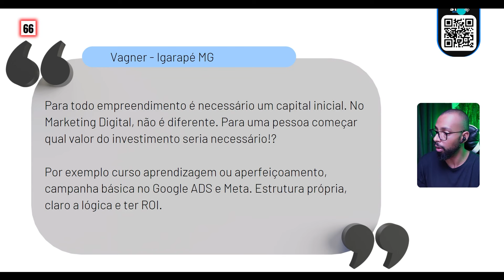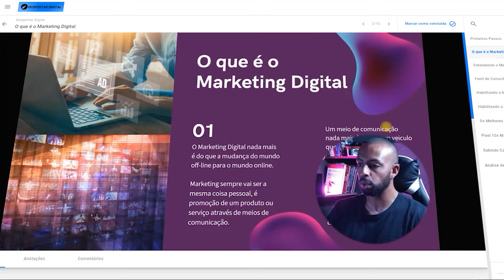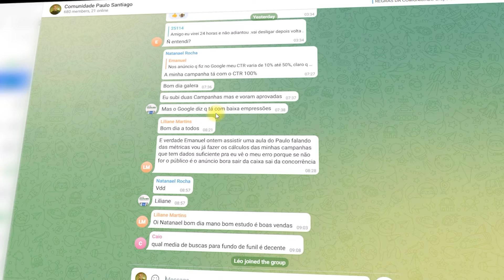Começando com menos 50 reais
✅Quer falar com a gente? Tire suas dúvidas sobre nossos treinamentos e mentorias diretamente pelo WhatsApp↴
Vai ser um prazer conversar com você :)

Descubra como iniciar seu próprio negócio digital com menos de 50 reais por mês e acelere sua jornada rumo ao sucesso financeiro no marketing digital!

🚀 Comece com Pouco: Montando seu Negócio Digital com Menos de 50 Reais por Mês

Aprenda como montar seu negócio digital com um investimento inicial acessível, utilizando técnicas comprovadas de marketing digital.

💡 Estratégias para Ganhar Dinheiro Rápido no Marketing Digital: Dicas Práticas para Iniciar com Baixo Investimento

Explore estratégias práticas que você pode implementar imediatamente para impulsionar seus ganhos no marketing digital. Aprenda a identificar nichos de mercado lucrativos, utilizar ferramentas gratuitas para criar conteúdo de qualidade e promover seus produtos de forma eficaz, tudo isso com um investimento mínimo.

📈 Transforme Seus Sonhos em Realidade Financeira: Construa seu Negócio Digital de Sucesso

Descubra como é possível transformar seus sonhos em uma realidade financeira tangível, mesmo começando com recursos limitados. Este guia oferece conselhos valiosos sobre como desenvolver uma mentalidade empreendedora, superar desafios iniciais e construir um negócio digital lucrativo que pode proporcionar liberdade financeira e independência.

Assista agora para aprender como iniciar seu negócio digital com menos de 50 reais por mês e acelerar sua jornada rumo ao sucesso financeiro no marketing digital. Compartilhe suas próprias experiências e estratégias nos comentários abaixo!

MOMENTOS DO VÍDEO:
0:00 - Não esqueça de se inscrever 🔔
1:30 - Marketing digital com menos de 50 reais